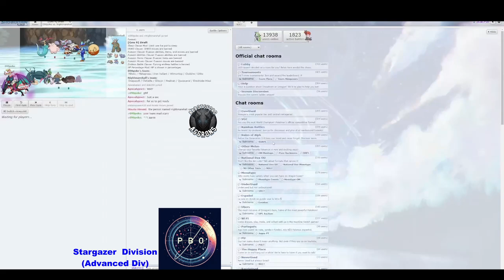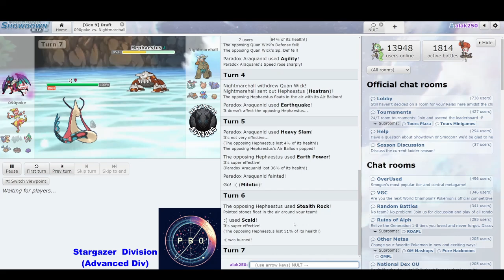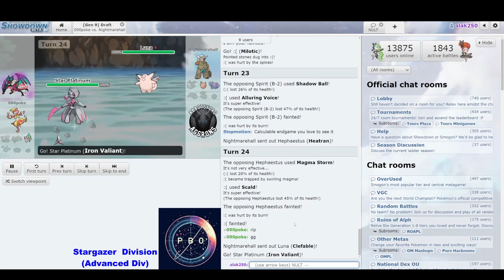Pokémon Draft League | S6 W3 Stargazer Div | Abbotsford Aggrons VS Norwalk Noiverns